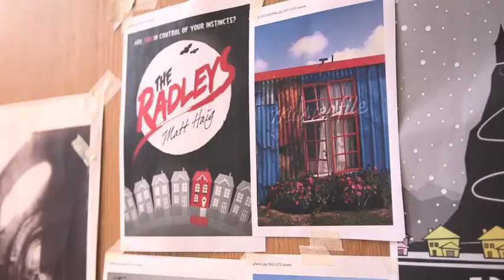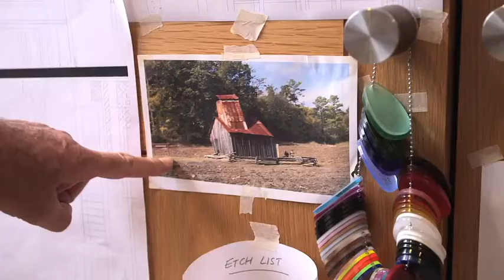Charlie and the Chocolate Factory Design Process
Second in our series of videos for Charlie and the Chocolate Factory the Stage Musical featuring Sam Mendes